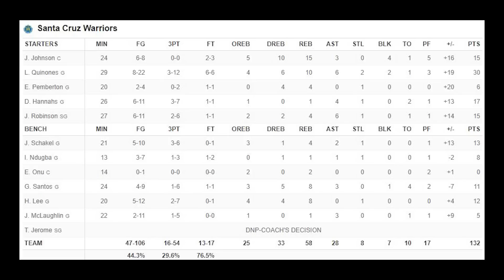'데뷔 첫 두자릿수 득점' 이현중은 점점 성장해간다 | NBA G리그 워리어스 VS 울브스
점점 올라오고 있는 이현중 선수